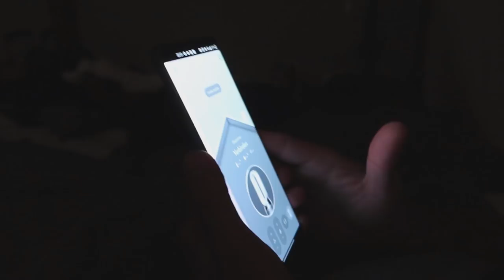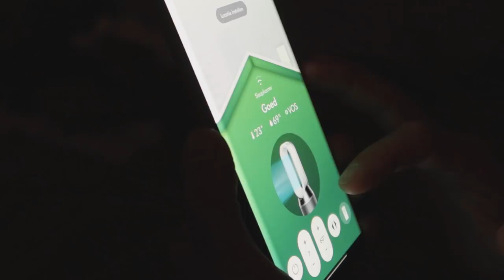RELATIE PROBLEMEN DOOR KANKER || #324 || MIJN BORST HEEFT KANKER